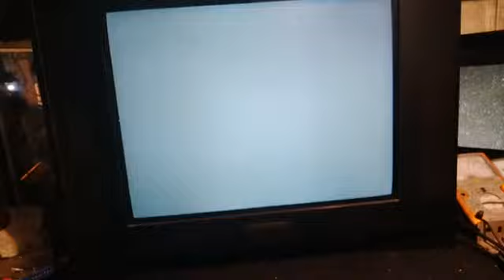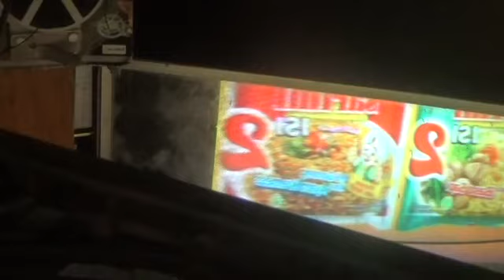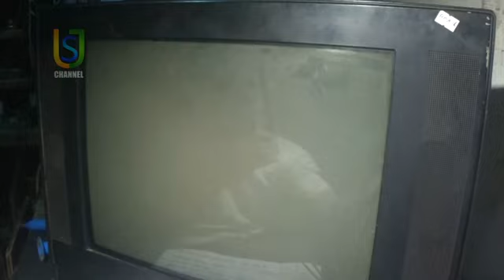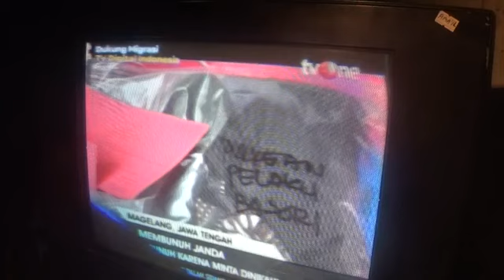SERVIS TV ADVANTE 21 FLAT BLANK PUTIH INI PENYEBABNYA......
UJS. Channel Berbagi Pengalaman /Tutorial dan Sambil Belajar .semoga Bermanfaat untuk Teman teman kita Semua.